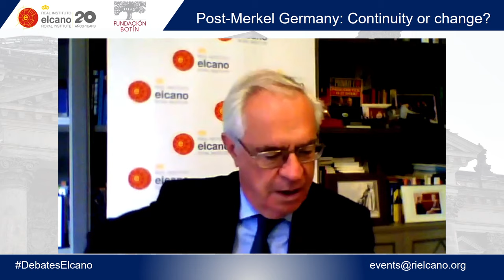DebatesElcano “Post-Merkel Germany: Continuity or change?”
Thursday, 30th September 2021, from 12:00 to 13:15 h. CEST (UTC+2)
After 16 years of Angela Merkel as Chancellor, German voters will elect a new leader on the 26 September 2021. The race is tight, with the polls suggesting that three candidates: Armin Laschet (CDU/CSU) Olaf Scholz (SPD) and Annalena Baerbock (Greens) will get around 20% of the votes. A coalition Government of three parties is a real possibility. This means that the negotiations for the formation of a new Government might last for months. The real question, however, is whether the new Government will represent a continuation of Merkel´s “moderate and centrist” policies of Germany as the “reluctant Hegemon” or whether we will see a more ambitious and daring Germany, which takes a stronger leadership role in European and world affairs. To answer this question, we are excited to organize this panel for a post-election analysis.

Participants:
🗣  Ana Carbajosa, journalist and writer, El País | @AnaCarbajosa
🗣  Christian Odendahl, Chief Economist, Centre for European Reform | @COdendahl
🗣  Miguel Otero-Iglesias, Senior Analyst, Elcano Royal Institute | @miotei
🗣  Sophie Pornschlegel, Connecting Europe Project Leader and Senior Policy Analyst, European Policy Centre | @spornschlegel
🗣  Shahin Vallée, Senior Fellow, German Council on Foreign Relations | @Shahinvallee

Moderator: Charles Powell, Director, Elcano Royal Institute